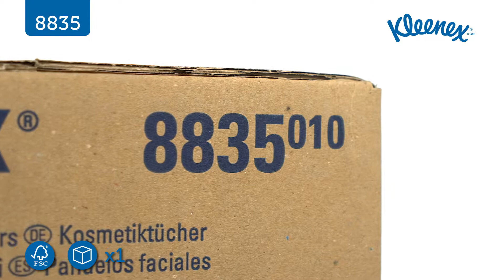Kimberly-Clark Кърпи за лице Kleenex Standard 8835, двупластови, 21.5 х 18.6 cm, 100 броя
Проектирани да доставят ненадминато изживяване, кърпите Kleenex® са меки и луксозни, осигуряващи повишена грижа. Всяка кутия съдържа висококачествени, здрави и абсорбиращи двупластови кърпи.
Стилната им кутия ги прави идеални за бюра, заседателни зали и обществени зони, като осигуряват хигиеничен начин за улавяне и събиране на микроби.